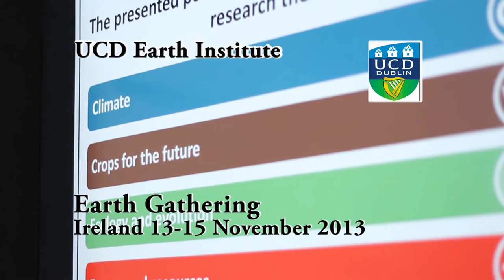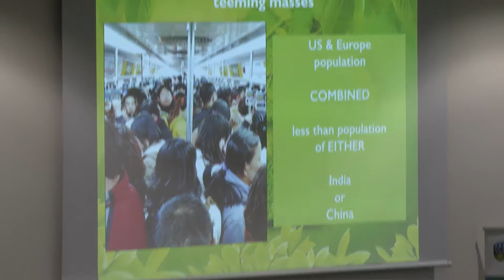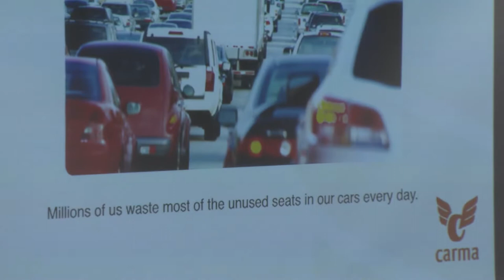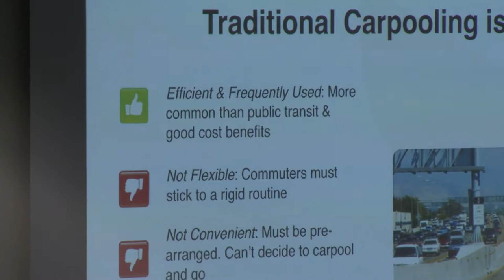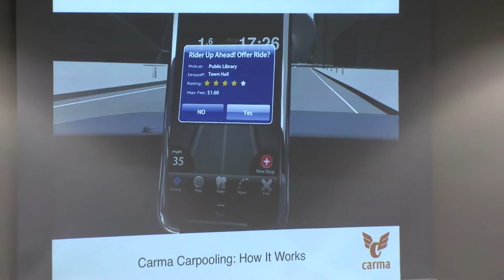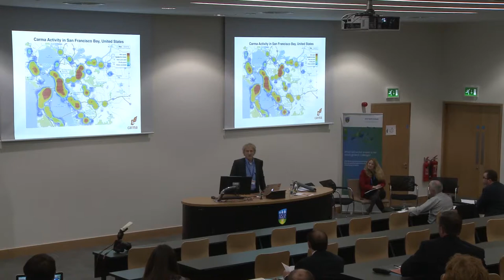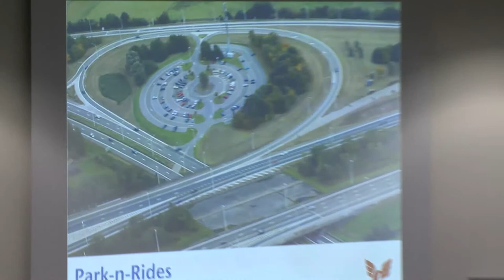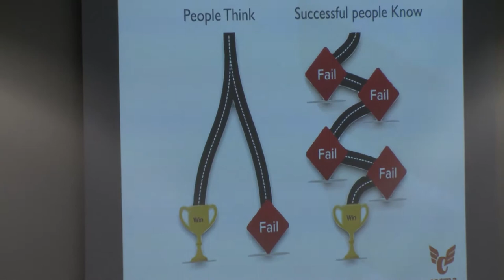Sean O'Sullivan lecture at Earth Gathering UCD 2013